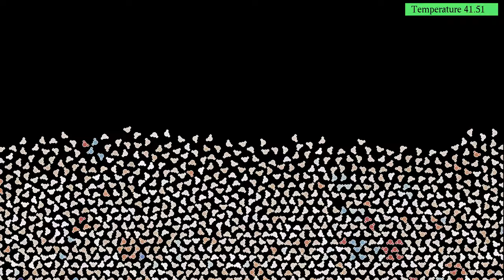Angular velocity and direction of motion of interacting water molecules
Like the video this simulation shows a simplistic model of interacting H2O molecule under the effect of gravity, this time with 931 particles instead of 489, and with two other color schemes
Angular velocity: 0:00
Direction of velocity: 1:01
In the first part, the colors show the angular velocity of molecules. White molecules do not rotate, while red ones turn clockwise, and blue ones turn counterclockwise. In the second part, the same evolution is shown, but with the color indicating the direction in which molecules move. White ones move to the right, red ones move downward, blue ones upward, and purple ones move to the left.
As the previous simulation, this one is still far from perfect: one would expect to see a stronger attraction between hydrogen and oxygen atoms of different molecules, and it is not quite clear while groups of molecules start rotating simultaneously. Several comments I got on the previous video may help to improve the situation in future simulations. In particular, I should probably decrease the moment of inertia of molecules, to allow for faster rotation.
The aim of the model is to reproduce the polar behavior of water molecules, with the two hydrogen atoms each having a charge e, while the oxygen atom carries a charge -2*e. Modeling the interaction of the molecules by the Coulomb potential alone makes the simulation unstable, and is probably not so realistic anyway because of quantum mechanical effects. One way I found in the literature is to have the centers of mass of the molecules interact via a Lennard-Jones potential, and then add the Coulomb interaction between the atoms of different molecules. The sum of all Coulomb forces adds to the linear acceleration of the molecules, while the total torque modifies their angular velocity. An alternative would have been to use a multipole expansion for the interaction.